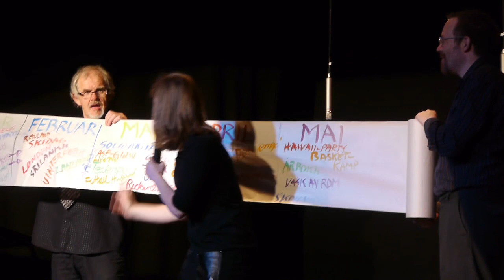Skoleavslutning Lundheim Folkehøgskole 12.5.2012 (Lundheim Classic 2011-12)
Noen glimt fra skoleavslutning til Lundheim folkehøgskole 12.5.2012. Takk for i år og velkommen tilbake til Lundheim!